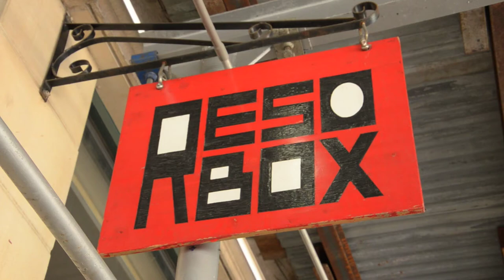【Cafe Vlog】Our Coffee - Nel Drip Coffee | RESOBOX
Nel drip coffee (short for "flannel drip coffee") is the traditional Japanese method of brewing coffee. It's made using a cotton cloth rather than paper filter, and coarsely ground coffee beans. These two elements add to its thick, velvety texture, and produce a richer flavor of coffee. Stop by RESOBOX Cafe to enjoy a cup of this nel drip coffee, anytime.

RESOBOX is an art gallery and Japanese culture center located in Queens, New York offering a wide variety of events regularly.

Videographer: Ken Yoshioka